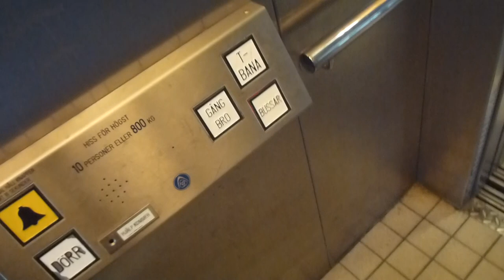2x ThyssenKrupp MRL-Traction Elevators @ Kista Metro Station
KIS 32563
KIS 32564